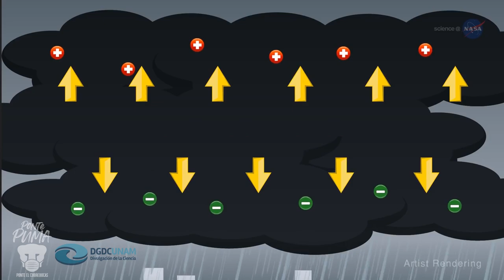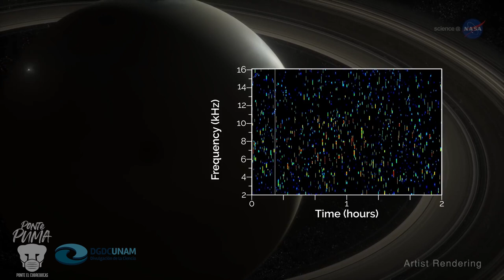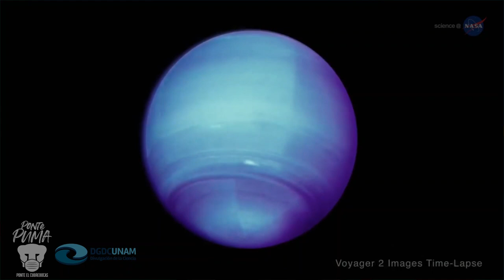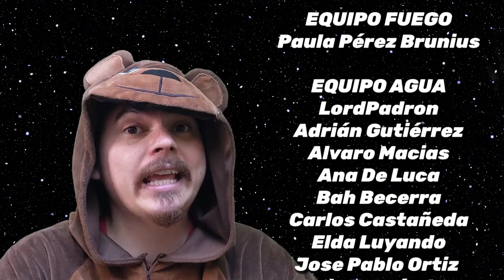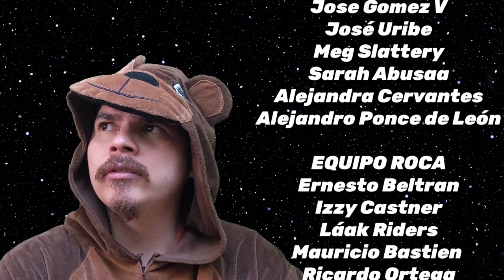¿Rayos EXTRATERRESTRES?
Los rayos son un fenómeno muy común en nuestro planeta, pero ¿pueden ocurrir en otros lugares de nuestro sistema solar o más allá?

Video inspirado en esta columna de la revista Eos de la Unión Geofísica Americana (AGU).

Videos de rayos en Júpiter, Saturno, Neptuno, Marte, Venus, Plutón y la Tierra: @NASAScience

Música de Biblioteca de Audio de Youtube

GRACIAS
Infinitas gracias a nuestros productores:
EQUIPO AIRE: Fernando Ramírez Medina; Joey Nabor; José Gómez V; Sarah Abusaa, Meg Slattery, José Uribe, Alejandro Ponce de León
EQUIPO ROCA: Ernesto Beltran, Izzy Castner; Ricardo Ortega, Alejandra Cervantes, Láak Riders, Mauricio Bastien, Javier Grimaldo

Arte del canal: Ruthy Pilatowski Edición: Raiza Pila Guión: Ximena Rodríguez, Mónica Ramírez, Berny Bastien y Raiza Pila